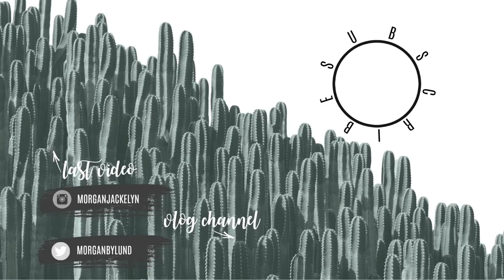BREASTFEEDING 101 | SURVIVING YOUR FIRST MONTH | BABY SCHEDULE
Hey guys! This breastfeeding- month 1 video is the first in my breastfeeding and pumping series! I am in no way a medical professional. These are just my tips from what worked best for me! I tried to include as much information as possible in this video, and still missed some important topics! More to come in the future! Below you can find where each subject begins in the video:

1:57 Baby & Breastfeeding Schedule
8:47 Haakaa Info
13:39 Boosting Milk Supply
17:40 Breastfeeding Products
20:49 Q&A

•POPULAR PRODUCTS•
My favorite diaper backpacks:

••Some of the links above may be affiliate links- no additional cost to you, but you support me and my family by using these links and we appreciate more than you will ever know!